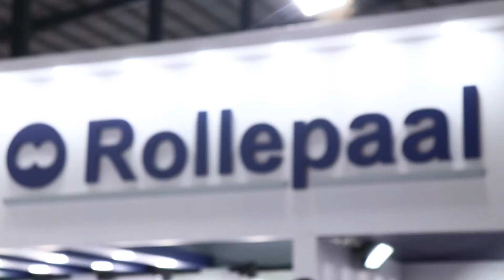Plastindia 2018 - Exclusive Interview with the Director of Rollepaal India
Polymerupdate's Pratiksha Karkera speaks with the Director of Rollepaal India, Mr. Mark Hilhorst at Plastindia 2018 Exhibition

PLASTINDIA 2018 – the 10th edition of PLASTINDIA Exhibition represents the very best of this empowerment of man’s very growth through the unceasing efforts of the Plastics community.

The 6- day long exhibition witnessed over 2 lac visitors from across the globe and hosted eminent market players from the ever-growing plastics industry.

Polymerupdate is one of the fastest growing market intelligence companies in the world. Polymerupdate is a world renowned provider of business critical industry news and real time price alerts.

Source: Polymerupdate